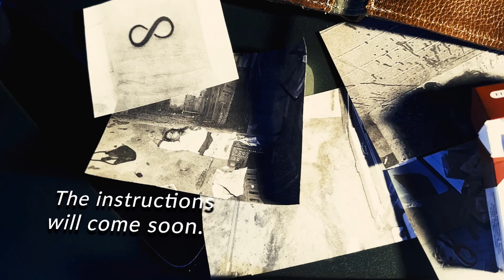Infinite Limits [Promo Teaser #1] 2024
Proof of concept for the project in development, Infinite Limits.
Written by Cal Barnes
Directed by Kevin Stevenson
Casting by Jennifer Layton
Produced by Scott Weil & Steve Reich
Edited by Edgar Sardarian

Production by Nineteen films and Goreella Media